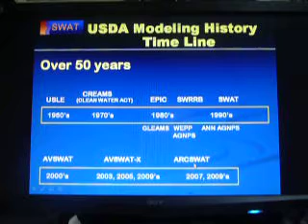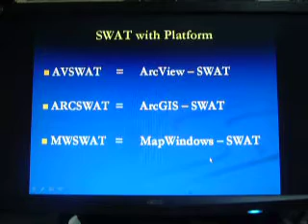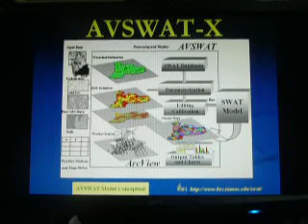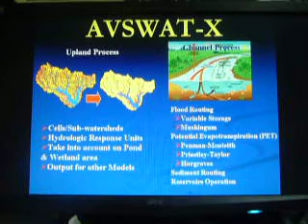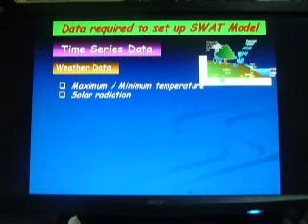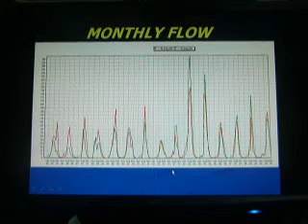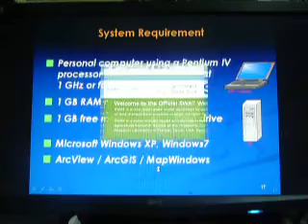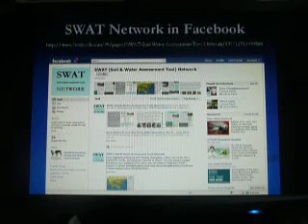SL002 Introduction to SWAT (Thai)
PPT presentation on introducing SWAT by Mr Winai Wangpimool, Department of Water Resources, Bangkok, Thailand
NOTE: The viewing quality of the video is not good enough. We will retake the video using a higher resolution later.